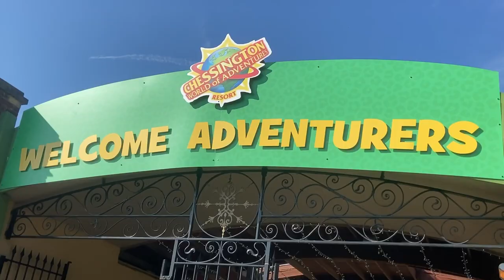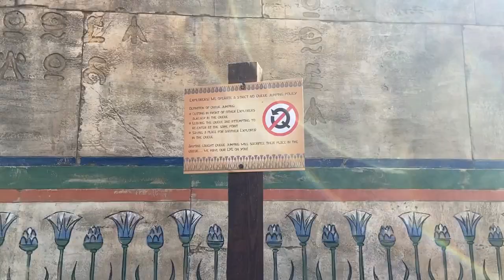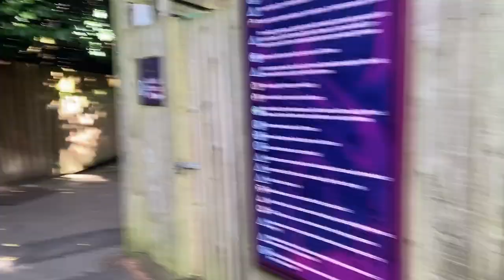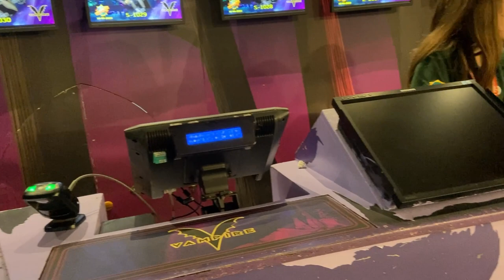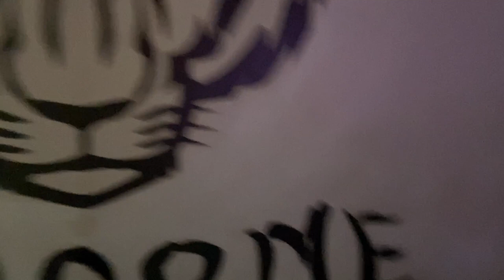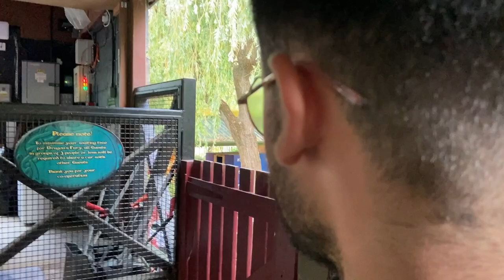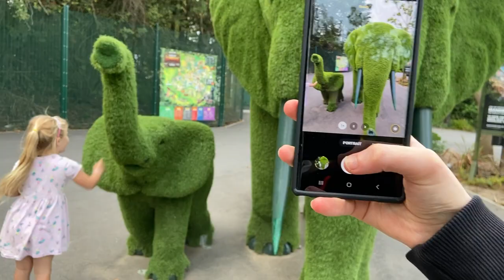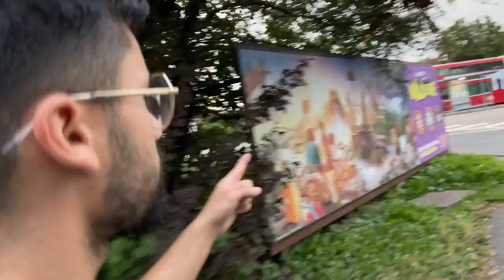My First Time Visiting Chessington World Of Adventures Resort (Mandrill Mayhem Is Incredible)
My First Time Visiting Chessington World Of Adventures (Mandrill Mayhem Is Amazing)